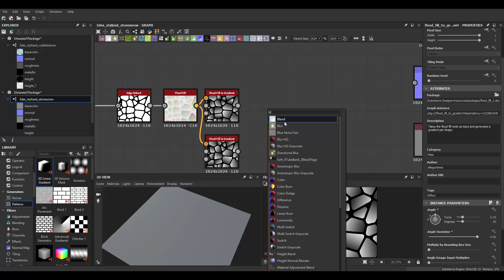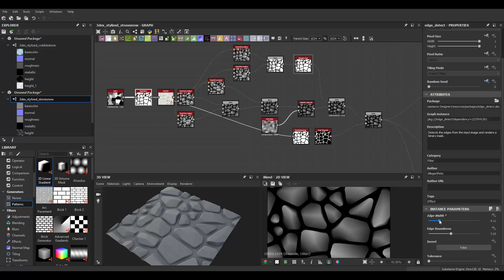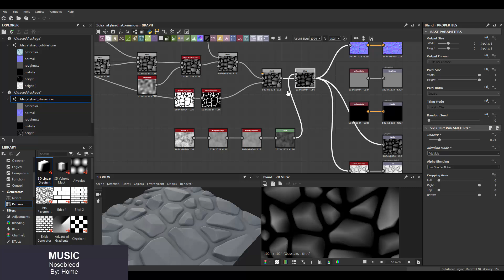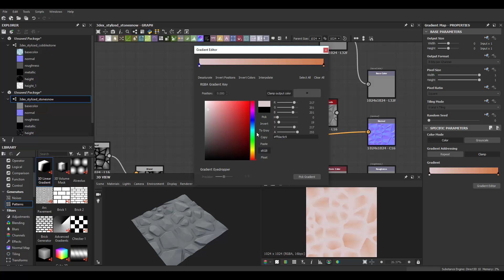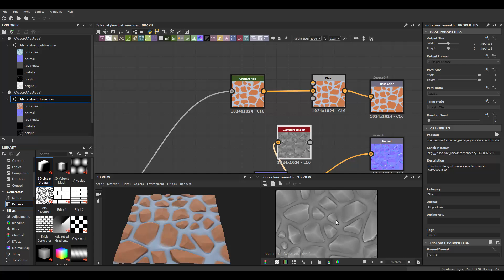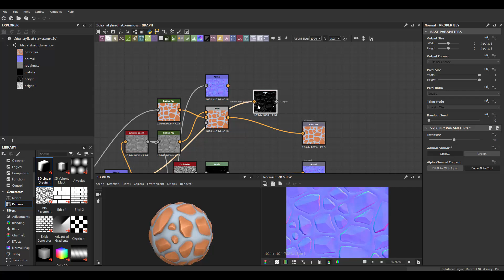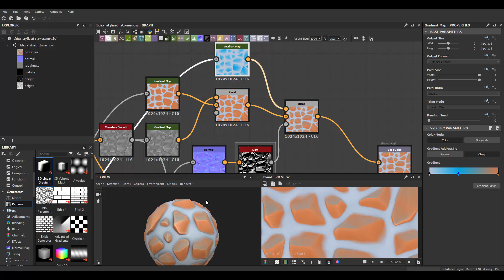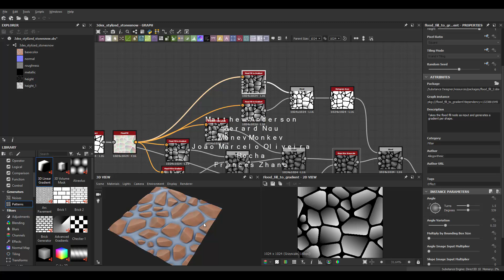Substance Designer - Stylized Snow and Rocks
Substance Designer 2019 - Stylized Tile Floor Material Creation Timelapse . Fully procedural material

This material is based on a material originally made by Michael Vicente.

/Victor Lujan Orduña /Jan Thomas Lende  /Dom Knight /Felipe Oliveira leite/Stephanus Anggit Nugroho /Michał Parzy /Stéphanie D'oiseau /Elder /Doğukan Kengeroğlu/ Taehun Oh/ Barbatos/ Angel Gimenez/ Ryan Rowe/Orhan Öziskender/Greg Hendrix/Jonna Schütt/ Neuro/ Adam Partyka/ Rita/ HarleyG/ MJ Lee/ Kevin Ketfi/ Faissel/ Charlie/ Josep Àvalos Sala/Naehyung Kim/Mathias Wingert/Angelica Visione/Ed Dulwich/kevinWu/Nikko Afable/Gorohov Dmitrij/ Peter Soer/Steven Kok Shun/Lol/Graham hayward/ Wellington Anunciação/ Johannes Ramirez/Robert K./ Kai Harper/Franjo Badurina

W- move
E- rotate
R- scale
1 - standard mode
2- subdivision mode with cage
3- subdivision mode
4- wireframe
5 - shaded mode
6- texture mode